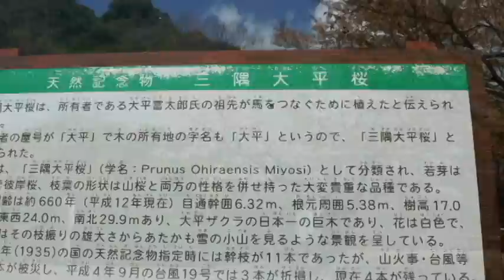三隅の大平桜